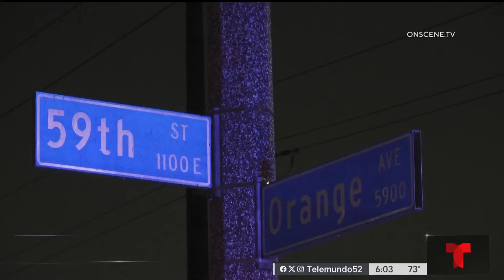Joven muere atropellado por un presunto conductor ebrio en Long Beach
Un joven de 17 años que conducía un scooter fue atropellado y resultó muerto por una presunta conductora ebria que huyó del lugar y regresó más tarde, donde fue detenida por la policía.